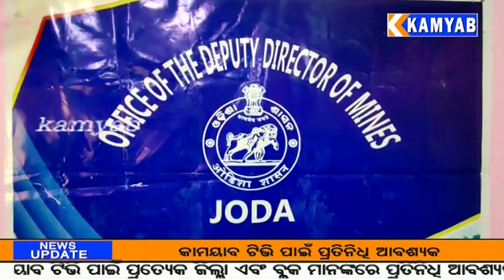ଓ ସ୍ଲରି ପାଇପ୍‌ ଲାଇନରେ ଲୁହାପଥର ପରିବହନକୁ ଟ୍ରକ୍ ମାଲିକ ସଂଘର ବିରୋଧ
ରେଳ ଓ ସ୍ଲରି ପାଇପ୍‌ ଲାଇନରେ ଲୁହାପଥର ପରିବହନକୁ ଟ୍ରକ୍ ମାଲିକ ସଂଘର ବିରୋଧ